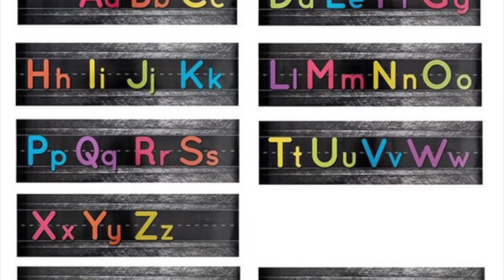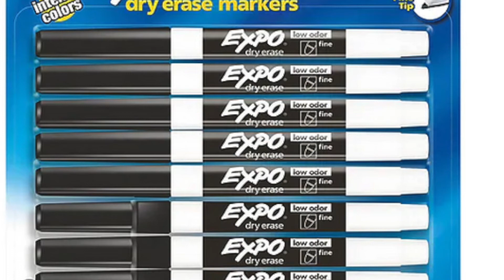2nd year teacher classroom setup day 3 and 4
Next is moving to a new room vlog setup